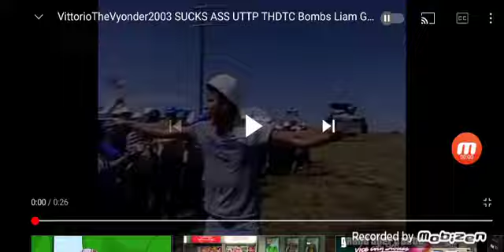The Explosion Of Joe MAMA's House